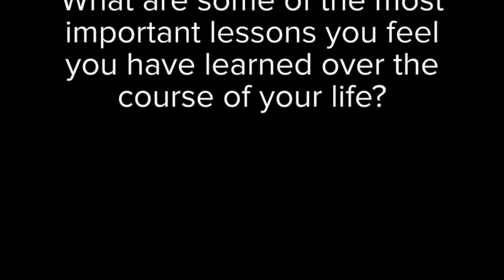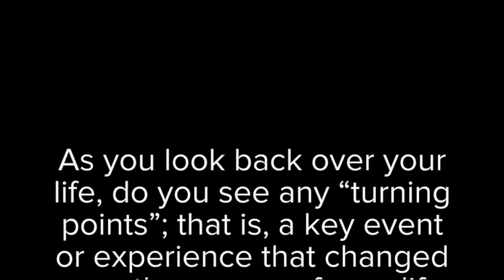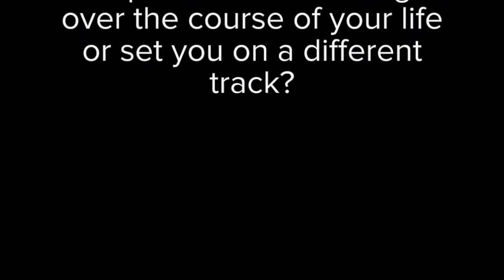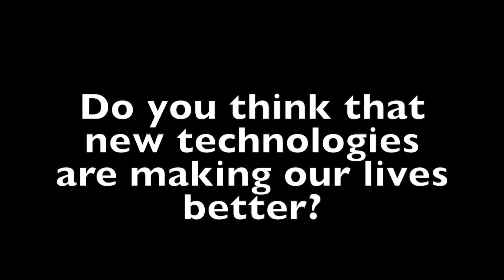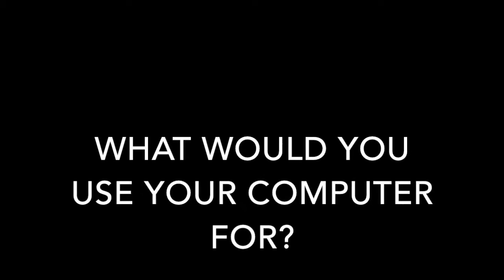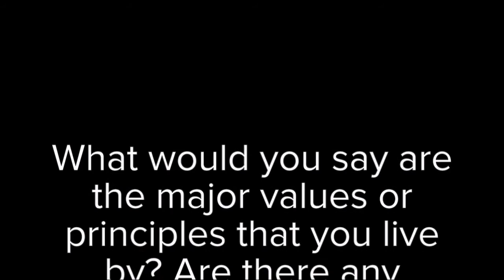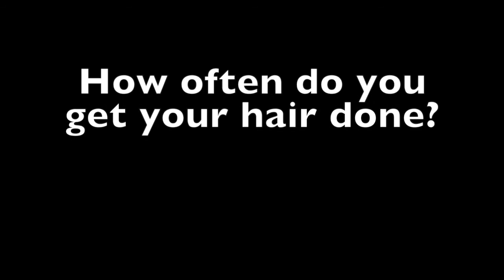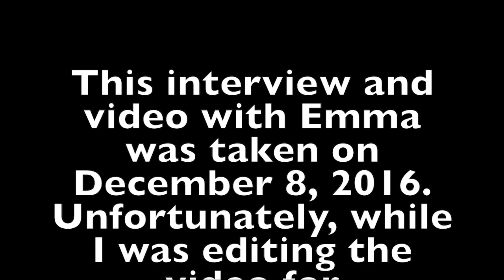97-YEAR-OLD WOMAN'S SECRETS.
Mila S
97-YEAR-OLD WOMAN'S SECRETS: